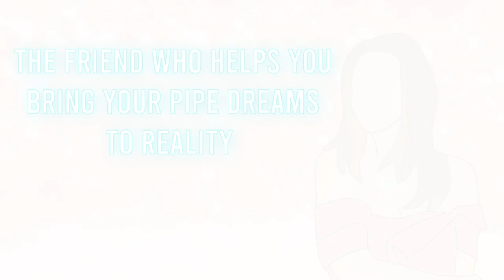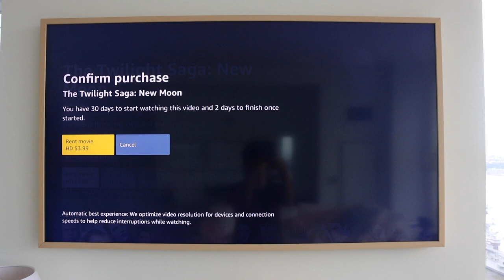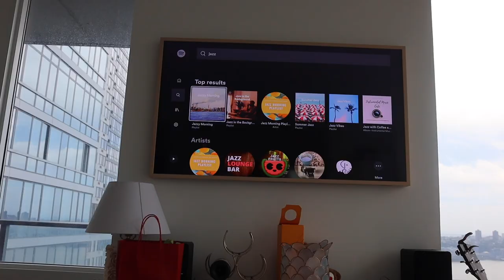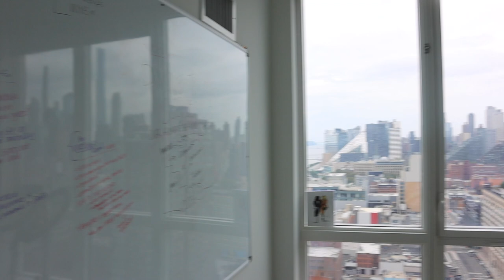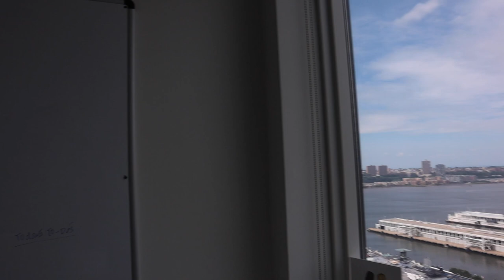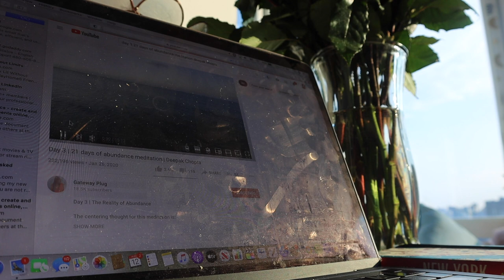Rearranging my NYC apartment office + diving into DEEP SOUL WORK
Join me for a week based on Cal Newport's book, DEEP WORK! I try to be more focused on my filming & go the extra mile - and I also rearrange my apartment's office!

Deep Work book
Ice Face Roller
RODE Microphone for filming
Standing desk

JOIN THE NEW DREAMAWAY COMMUNITY 🌙 to connect with other spiritual dreamers, Sunday evening energy reads, motivational messages, manifestation programming, abundance workshops, and more!